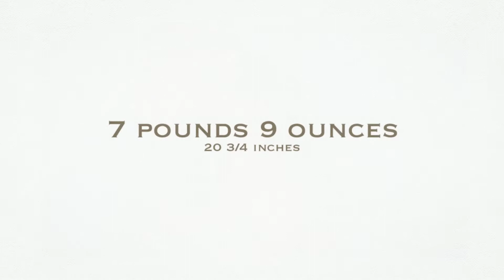Ockhardt Photography - Cora: Newborn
Candid video and still images from my newborn session with Cora and her parents...